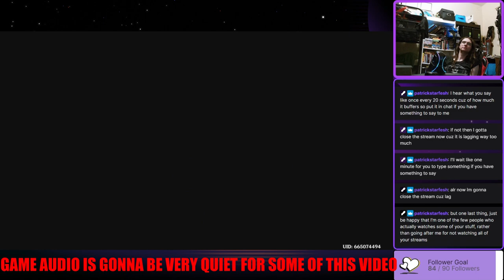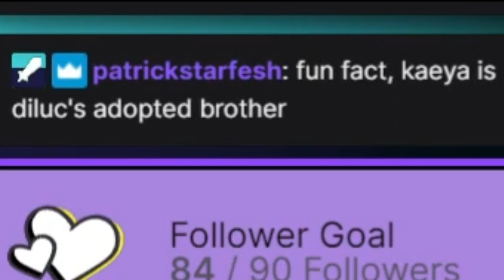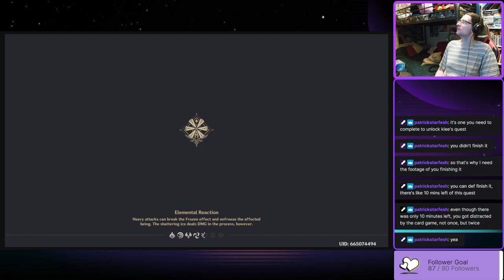THE DARK KNIGHT ANIME BATMAN RIPOFF - Garnetzx's Gensin Impact Livestream Highlight Edit #40